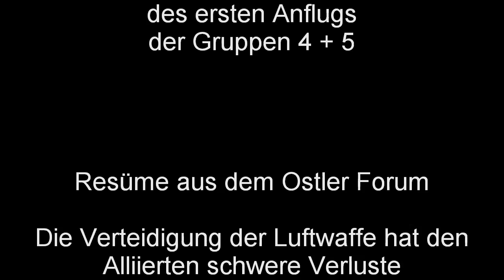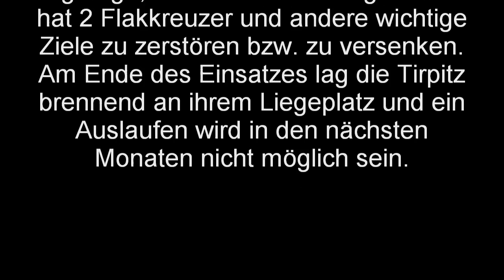IL2 Sturmovik Mosquito Formationsflug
IL2 Event von 76.IAP/EJGr.Ost Mosquito Bf109 Focker P51